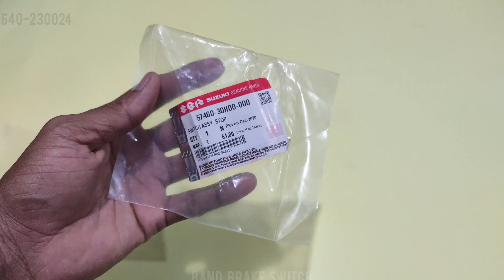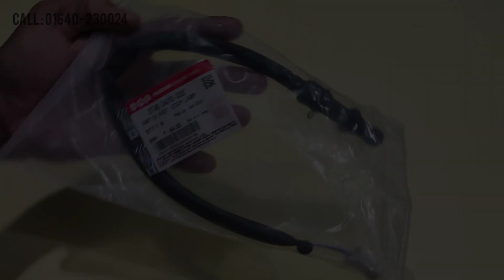Front brake light switch (Universal) & Rear brake light switch For Suzuki Gixxer 155CC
Suzuki Gixxer spare parts in wholesaler
Shop name: SHEAM TRADING
Shop address:  57, আর. এন রোড, যশোর